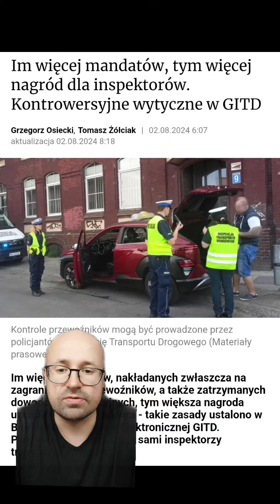Im więcej mandatów, tym więcej nagród dla inspektorów